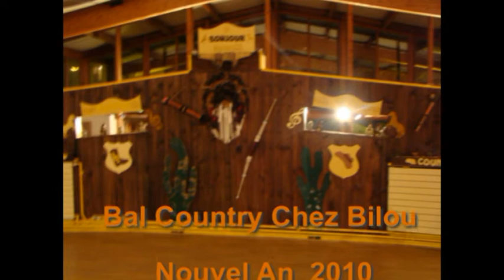Réveillon Country Chez BIlou 1.mpg